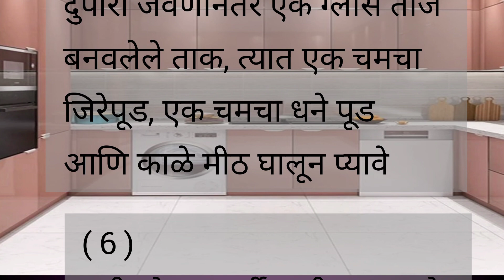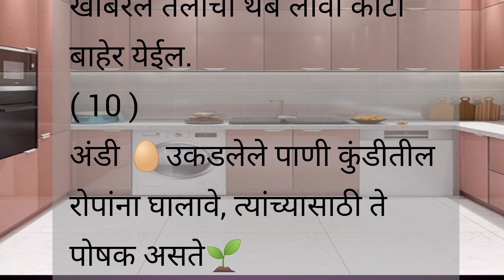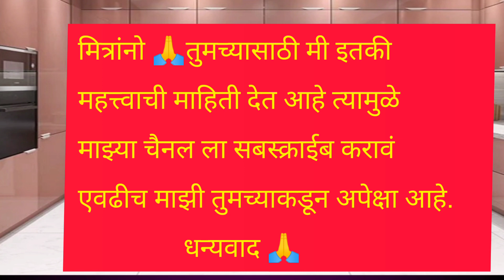💐खूप महत्त्वाच्या 17 किचन टिप्स / आजीबाईंचा बटवा / रामबाण उपाय / kitchen tips / Cooking tips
Your queries -

रामबाण उपाय
किचन टिप्स हिंदी
स्मार्ट सुगरणीसाठी स्मार्ट टिप्स
बहुत काम के किचन टिप्स जो आपने पहले नही सुना होगा
किचन टिप्स जो आज से पहले किसी ने आप को बतायी
नहीं होगी
आजीबाईचा बटवा
अन्न
पाककृती
रोजच्या कामासाठी उपयोगात येणाऱ्या महत्त्वाच्या किचन टिप्स
किचन टिप्स अँड ट्रिक्स
किचन टिप्स
कुकिंग टिप्स
किचन टिप्स मराठी
Home Kitchen
zatpat marathi tips
kitchen tips
gharelu upaye
kitchen & vlog video
kitchen hack
kitchen tricks 5 minute crafts
kitchen tricks and tips in tamil
Cooking tips in Marathi
motivational tips
suvichar
kitchen
Pednekar's Kitchen & Vlogs
Pednekar
Pednekar's Kitchen
cooking tips and tricks
kitchen tools
cooking hack
cooking tips